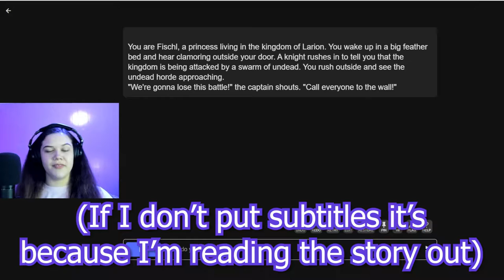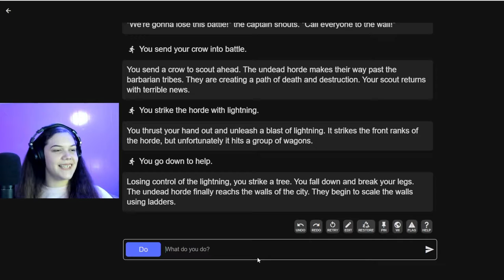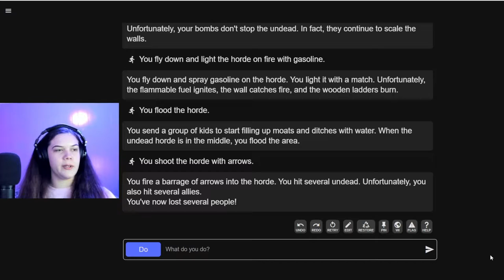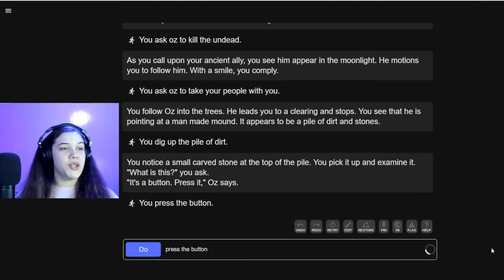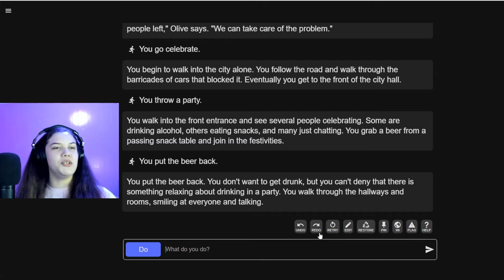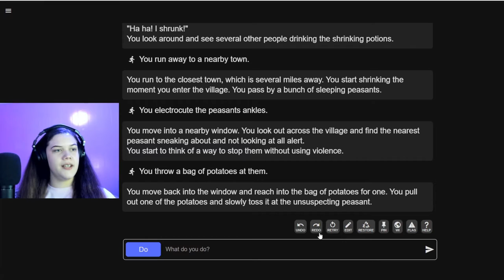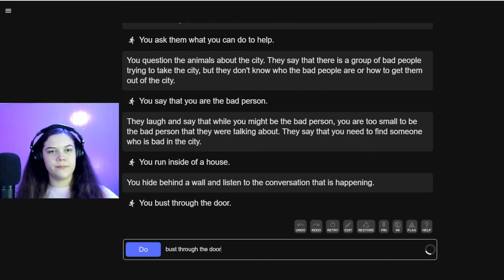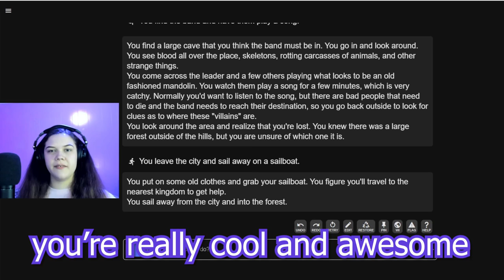Fischl Lore?!?! | I Made a Story about Fischl from Genshin Impact Using AI Dungeon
Fischl lore?!

In this video, I made a story about Fischl from Genshin Impact using AI Dungeon. This was my first time playing AI dungeon, and we had some pretty funny moments. Fischl plays a princess in this story and tries to take care of her people. Oz also made an appearance but not in the way we thought he would... Watch as she goes into battle and saves her kingdom.

Maybe this is how Fischl's background story actually went... 👀
XD